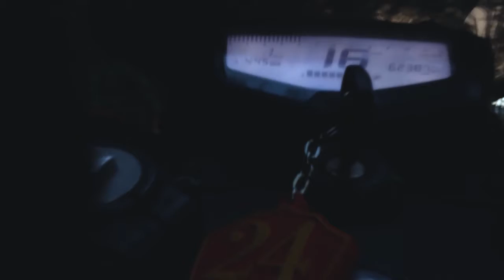Clutch | Hydraulic clutch | Slipper clutch | Which one is better? | VLOG THIRTY THREE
Welcome to the vlog. In this video I have discuss about th difference in 5 gear bike VS 6 gear bike. I have covered almost every things about bike VS 6 gear bike bike VS 6 gear bike. If you have some questions about it you can ask in the comment section.
LIVE OUR LIFE

It'meunknownrider